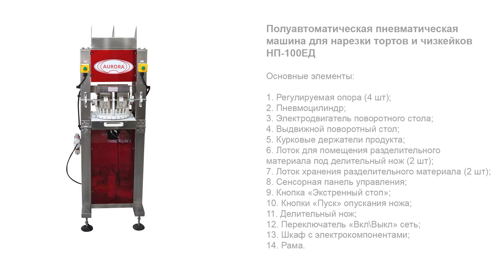Полуавтоматическая пневматическая машина для нарезки тортов и чизкейков НП-100ЕД (режим 12 кусков)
В данном видео показана работа полуавтоматической пневматической машины для нарезки тортов и чизкейков НП-100ЕД (режим 12 кусков)

Описание:

Высокотехнологичный полуавтомат НП-100ЕД выполняет быструю и качественную вертикальную нарезку тортов на ровные порционные кусочки.
Машина оснащена выдвижным поворотным столом с держателями для фиксации изделия. Нарезка осуществляется максимально деликатно, обеспечивая сохранение исходной структуры продукции и привлекательного внешнего вида. Одновременно с этим в место разреза устанавливается разделительный материал.

Для данной торторезки подходят круглые кондитерские изделия, оформленные различными видами кремов или глазури. В зависимости от установленной программы количество кусочков может составлять 12 или 16 шт. Установка имеет удобный интерфейс настройки и отличается простотой в уходе. Применение данной машины позволяет увеличить производительность участка фасовки и упаковки за счет быстрой обработки больших партий.

С более подробным описанием а также характеристиками данного оборудования Вы можете ознакомиться на нашем сайте по ссылке

Какие задачи решает нестандартное оборудование?

•  Увеличение прибыли;